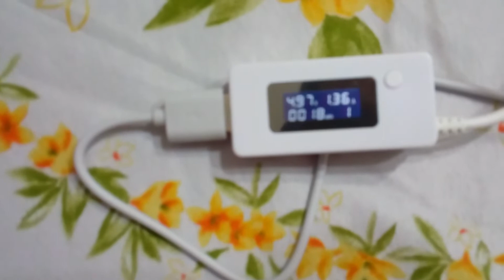Romoss Polymos 20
Power bank